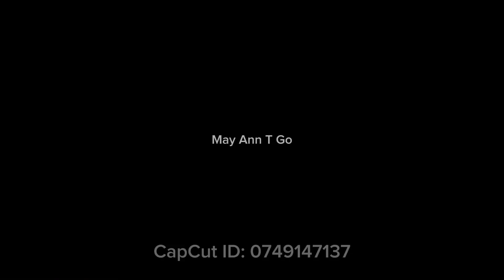Iingatan kita | Jireh Lim